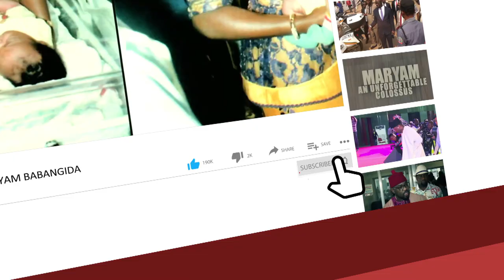2023 Group Pressures CBN Governor, Godwin Emefiele To Run For The Office Of The President Of Nigeri